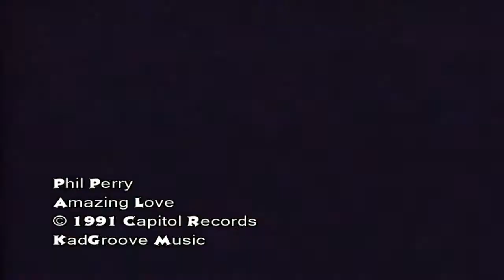Phil Perry - Amazing Love [HD Widescreen Music Video]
Phil Perry - Amazing Love